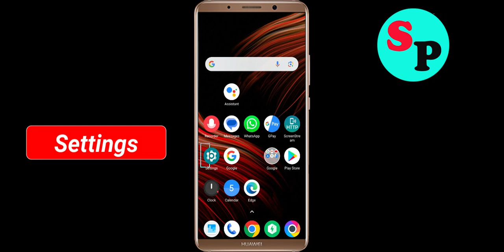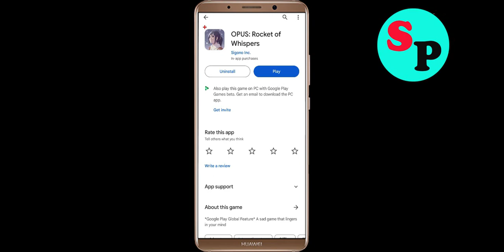Fix OPUS Not Working / Loading / Not Opening Problem in Android Phone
OPUS Not working / Loading / Not Opening Problem in Android & Ios Mobile Phone? Here's how to fix it or how to solve it. It will help you to get rid of OPUS not working and not open problem.